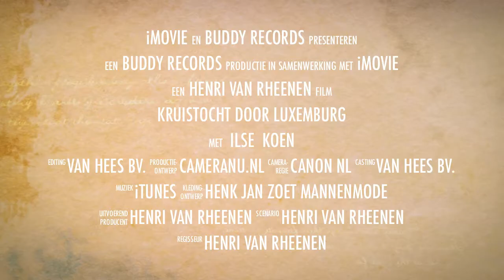luxemburg zomer 2011.mov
omgeving van beaufort luxemburg, zomer 2011